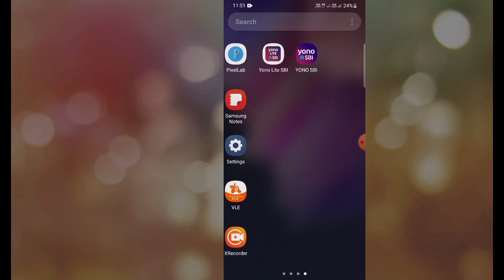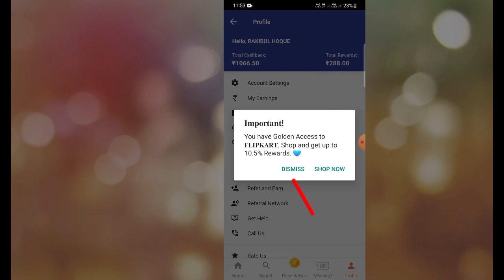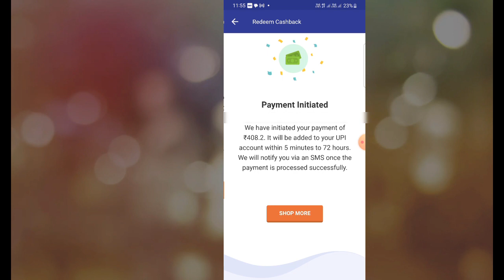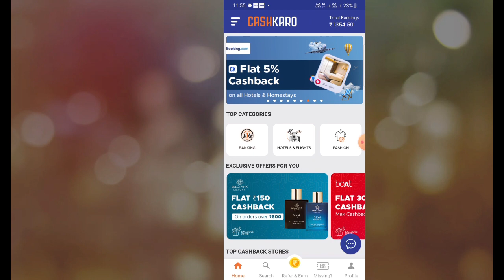Cashkaro Se Cashback Bank Main Transfer Kaise Kare || How to Transfer Cashkaro Cashback to Bank Acc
Cashkaro Se Cashback Bank Main Transfer Kaise Kare || How to Transfer Cashkaro Cashback to Bank Account

Doston, Iss Video Main Bataya Gaya hai Ki Cashkaro se Cashback Ko Bank main kaise Transfer Kiyaa jata hai, agar aap apne cashkaro app se cashback ko bank main transfer karna chahte hai, toh yee video dekhne ke baad cashkaro Se Cashback ko bank main transfer kar payengee.

Technical Rakib